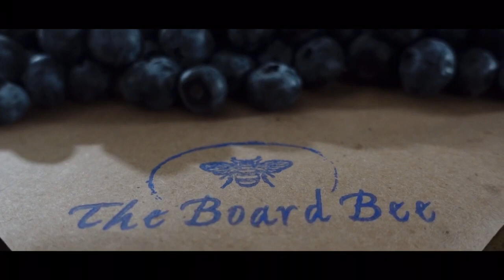The Board Bee Trailer